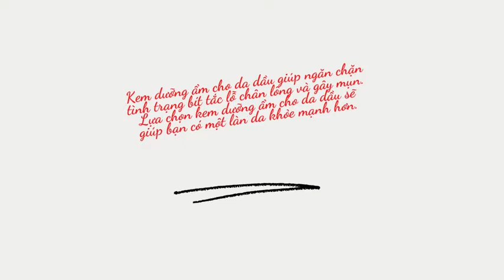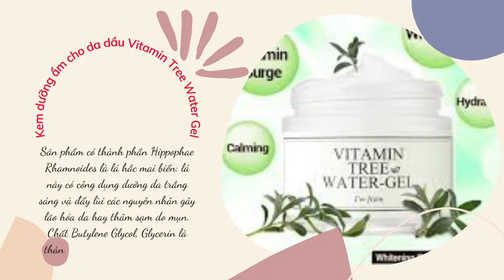Review 4 loại kem dưỡng ẩm cho da dầu trong mùa đông hanh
Kem dưỡng ẩm cho da dầu giúp ngăn chặn tình trạng bít tắc lỗ chân lông và gây mụn. Lựa chọn kem dưỡng ẩm cho da dầu sẽ giúp bạn có một làn da khỏe mạnh hơn.